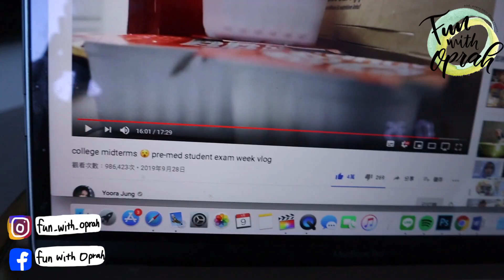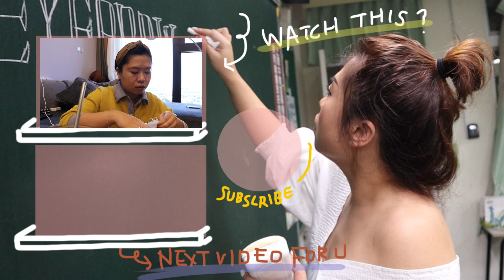0109| 追星/買新錢包/吃鍋神/近期最愛的卸粧| Fun With Oprah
不管你投誰，一定要去投票
能投票，是件多美好的事呀!